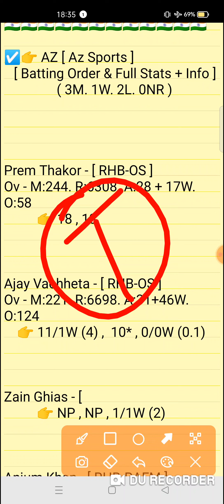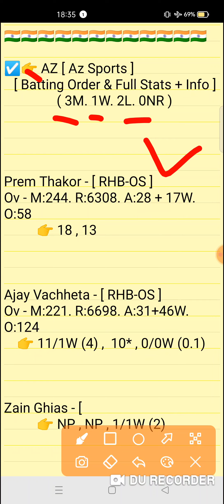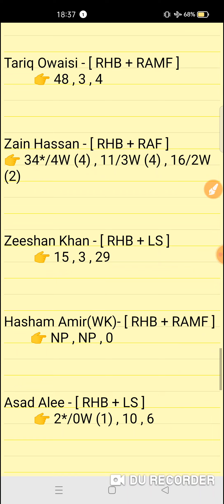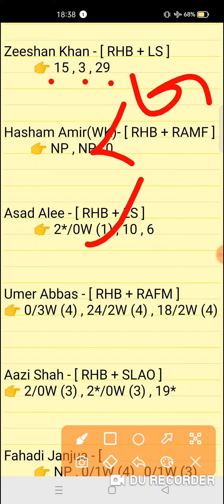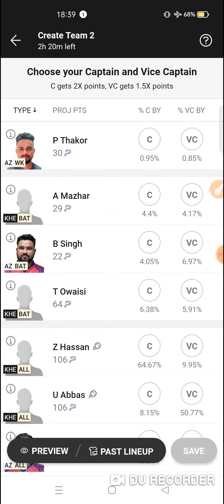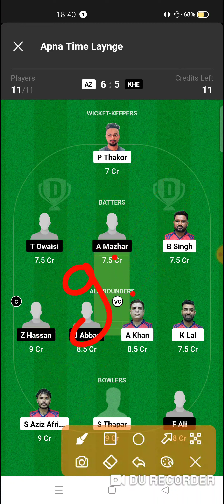AZ vs KHE Dream11 prediction | az vs khe dream11 team | Sharjah Ramadan T20 Match 2024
AZ vs KHE Dream11 prediction | AZ vs KHE | az vs khe dream11 team | Sharjah Ramadan T20 1st Cup Semi-Final  Match 2024

This Video Include Also :-👇👇
az vs khe
az vs khe team
az vs khe team today
az vs khe dream11 team today
az vs khe dream11 prediction
az vs khe dream11 team
az vs khe today match
az vs khe today match prediction
az vs khe team prediction video
Sharjah Ramadan T20 1st Cup Semi-Final Match 2024
az vs khe t20 match
az vs khe t20 match prediction
az vs khe Dream11
az vs khe today team
az vs khe dream11 prediction match
az vs khe full stats
az vs khe scorecard
az vs khe today match video
az vs khe match prediction
Sharjah Ramadan T20 today match
Sharjah Ramadan T20 match prediction

az vs khe
az vs khedream11prediction
Expert fantasy11

1. This analysis is based on my Understanding,knowledge and instinct. While selecting your team, consider the points mentioned and make your own decision.

2. Dream 11 takes great care to comply with all central and state legislation in India to ensure that users are fully protected. Every contest on platform is carefuly designed to comply with applicable statutes and regulations in India. Dream1 constitutes a 'game of mere skir, which makes the Dreamll game exempt from the provisions of the Public Gambling Act, 1867 (PGA) Dreamil is a legitimate business activity protected under Article 19(Dg) of the Constitution of India

3."This Game Invols an element of
    Own Risk"